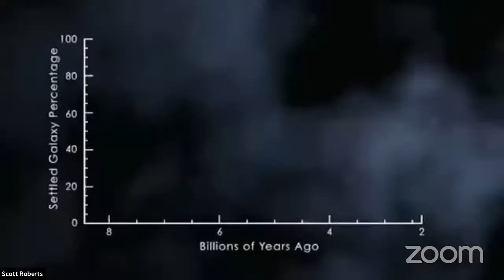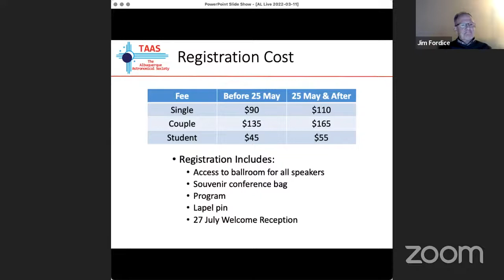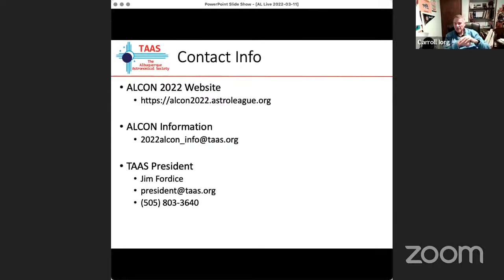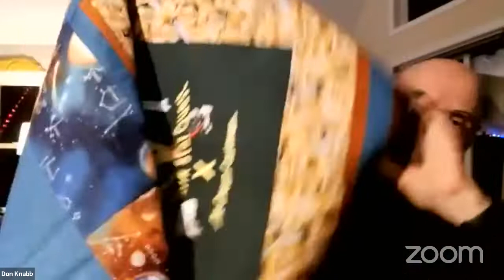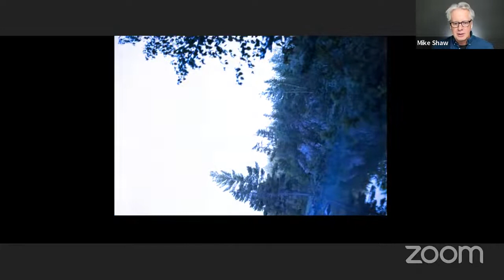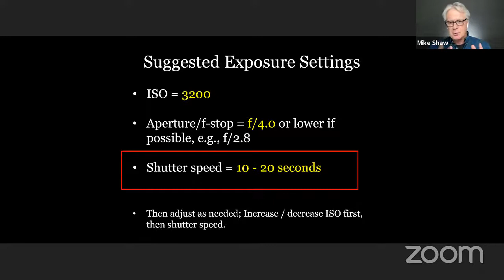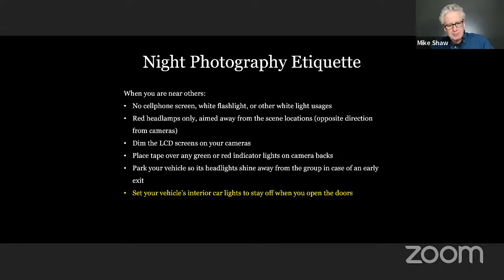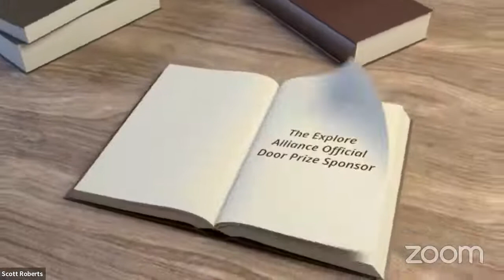Astronomical League Live XV - Feat. Mike Shaw - Explore Alliance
The officers of the Astronomical League present their fifteenth live program with a focus on getting started in landscape astrophotography. Mike Shaw is an internationally recognized astrophotographer, author of two books on astrophotography, a delegate of the International Dark Sky Association, and a member of the Minnesota Astronomical Society. Shaw is the featured speaker.

Terry Mann hosts, comet discoverer David H. Levy opens this program with commentary and poetry.

Discover all that the Astronomical League offers its members and society at large. Consider becoming a member